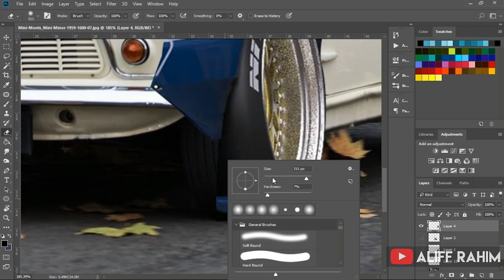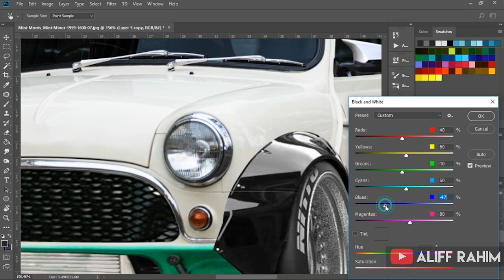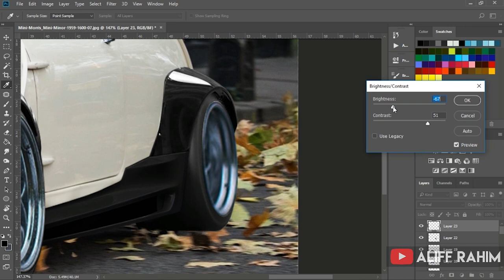Mr Bean Race Car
I hope you like my work I don´t own any of the Base images, but the "renders" are all created by myself using Adobe Photoshop CS6. ;)